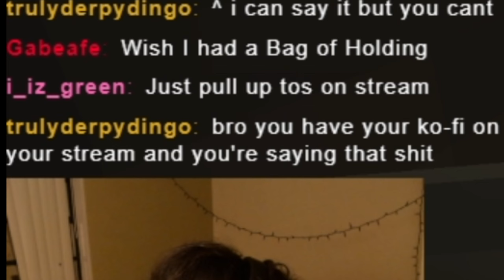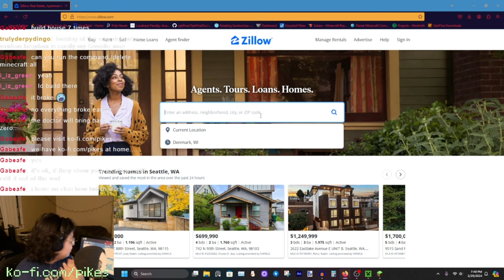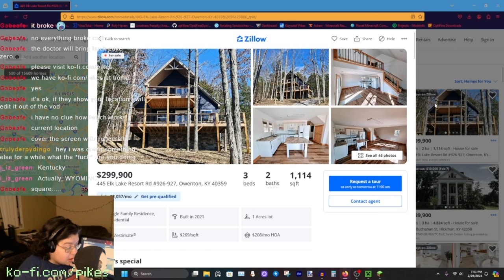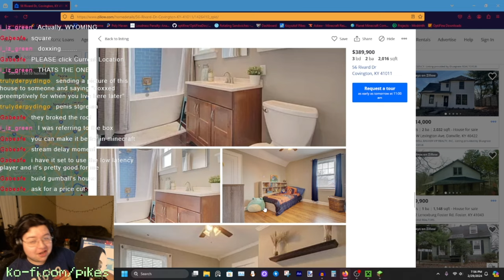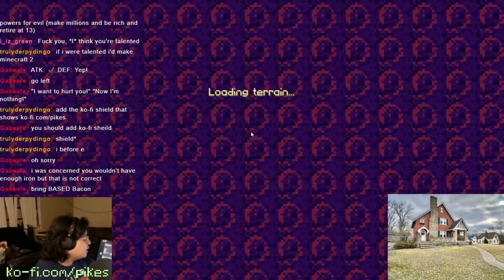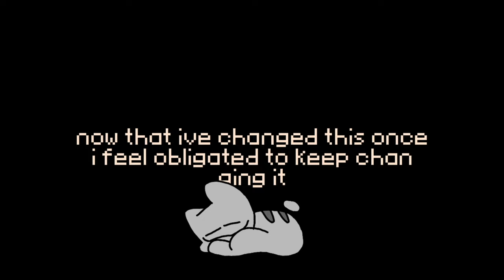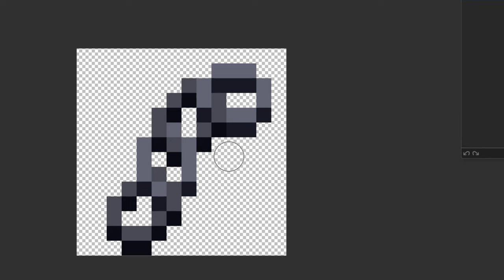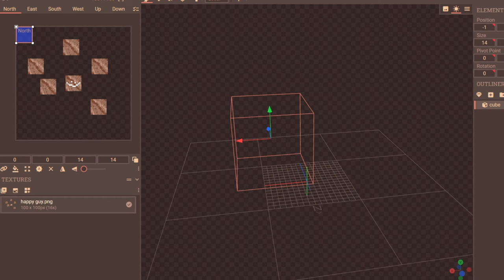How I made Minecraft's FIRST Audio Resource Pack!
Krzysztof Pikes discusses the fun and hardships he endured while making Minecraft: Askew!! But CONVIENIENTLY forgets to talk about how he's begun to type in the third person!

All music featured in this video was Composed, Produced, Mixed & Mastered by Krzysztof Pikes

PLEASE REMEMBER!!!
I made all this stuff for free & for fun, but it took a very long time, if you can, a couple bucks would really help me out right now, thanks a ton :)

0:00 Java
1:12:13 Bedrock

AVAILABLE NOW!!!

ALBUM ALSO AVAILABLE!!

Minecraft: Askew Credits

Poem Writer & OST Collaborator:
- Cassandra Byk

Code Analyst:
- Gabe

Co-Texture Artist:
- Marisa N.

Textured exclusively the chain item:
-Tyler

Beta Testers:
- Sewer_Rat (Screamed Alot)
- Anonymous (Moo'd Alot)
- Green (Was Green!!)
- Spinky.gov (Painting Collaborator)

In-game Camera Operator:
- Gabe

Villager Player Models:
- SixFootBlue

Special Thanks to:
- StefanJ2
- Optifine Team
- Mojang
- OatsCorn

Special NO Thanks! :(!
- booo if you got the pack & didn't test it cuz it looked like a virus boooo!

Deep Dark Baby Sounds:
- Freesound.org

Made every last second of this possible:
- Marisa N.

Texture Artist, Sound Designer, Composer, Writer, Coder, Dennys Employee, Eats Light Operators, Elvis Impersonator, HEY!!! YOU CAN'T READ THIS UNLESS YOU CHEATED!!! (or are reading the youtube description !!) KNOCK IT OFF!!!
- Krzysztof Pikes